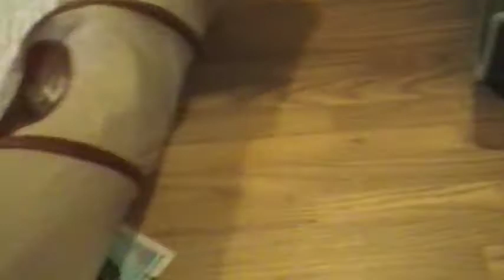10 wk old Havanese Puppies with 9wk old Brown Toy Poodle Female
Five 10wk old Havanese Male Puppies with almost 9wk old Dark Brown Toy (T-cup) Poodle Female.